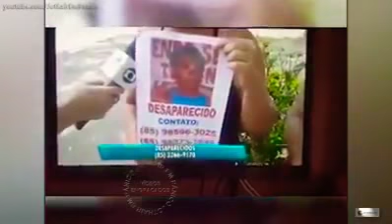Quer ser repórter Mas não é fácil não?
Compilação de repórteres que fizeram reportagens inusitadas e constrangimentos alheios na profissão.